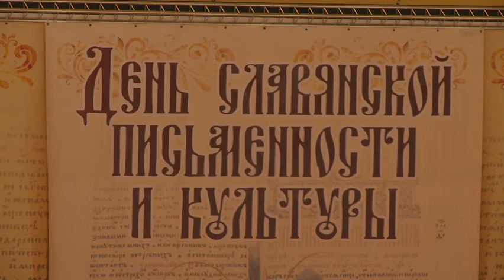«Лира»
24 мая в России вспоминают Святых равноапостольных Кирилла и Мефодия. По сложившейся традиции в честь памяти Святых вся Россия отмечает день
славянской письменности и культуры грандиозными концертами.   Лучшие хоровые коллективы исполняют песни о нашей родине. Так, 26 мая на летней площадке «Лира» звучали композиции, которые дороги нашему народу. Открыл концертную программу камерный хор «Хорал» из города Воскресенск.